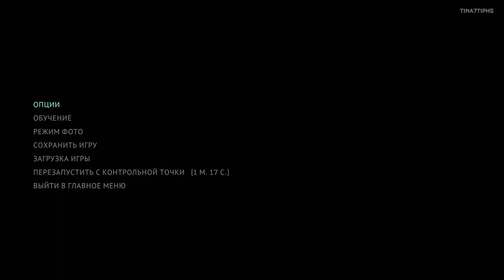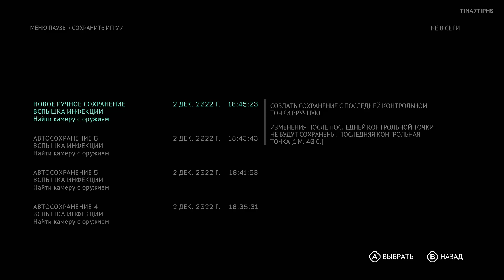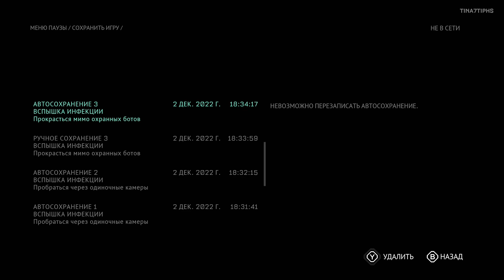The Callisto Protocol [XBX] • Стрим 1х1 • Случилось сразу все!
◖ В описании тебя ждут полезные ссылки, обязательно загляни! ◗